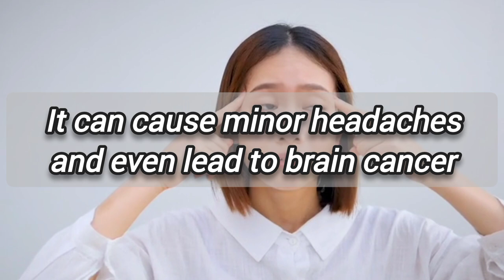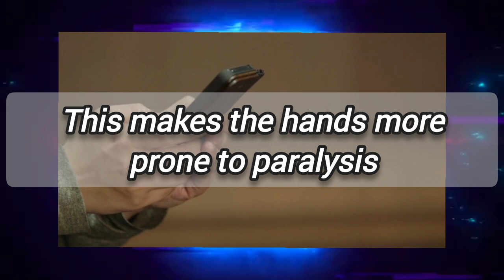Smart phoneகளால் ஏற்படப்போகும் விளைவுகளை பற்றி தெளிவாக தெரிந்துகொள்ளுங்கள்...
இந்த வீடியோவில் ஸ்மார்ட் போன்களால் மனிதர்களுக்கு ஏற்படும் பாதிப்புகளை தெளிவாக விளக்கியுள்ளேன்.இந்த வீடியோ பிடித்திருந்தால் லைக் மற்றும் ஷேர் செய்து கமெண்டில் சொல்லுங்க.